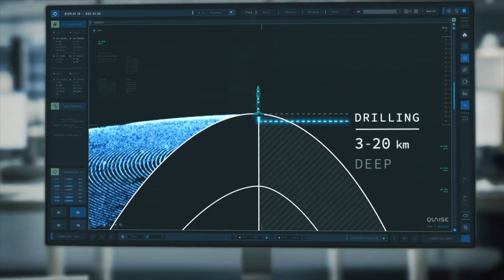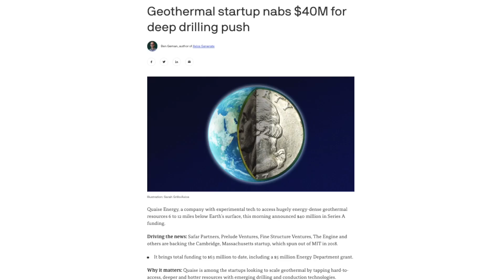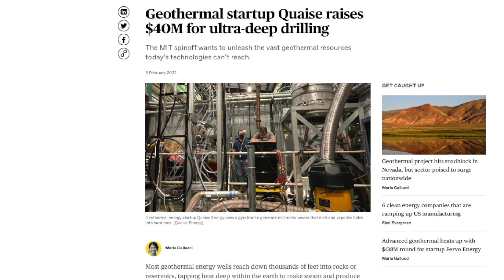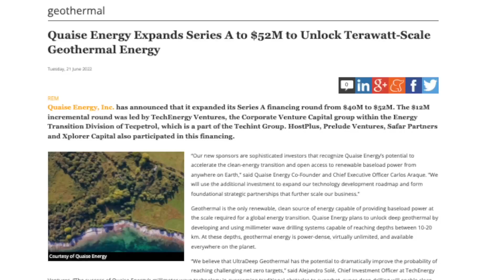"Drilling Deeper" Geothermal Series: Ep. 3: Quaise Energy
Quaise Founder and CEO Carlos Araque plans to drill the deepest wells ever drilled to unlock terawatts of energy - enough to power today's society. In this episode, he discusses the company's millimeter wave drilling technology and development plans for 2023 and beyond.